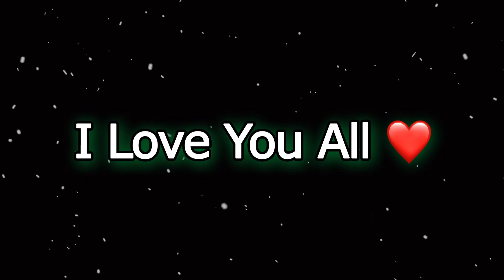Aaj Bachpan Yaad aa gaya 🥲 | Bloody Satya Ki Duniya | Vlog No 28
Woh Kaali Raat (Episode 03)  (Yamdoot)-

अगर आप मुझसे कुछ बात करना चाहते हैं या आपके पास भी कोई हैरान कर देने वाली सच्ची कहनी है जिसे आप दुनिया को बताना चाहते हैं तो मुझे अपनी कहनी मुझे Instagram में DM करके बता सकते हैं और मुझे Instagram में follow भी कर सकते हैं -